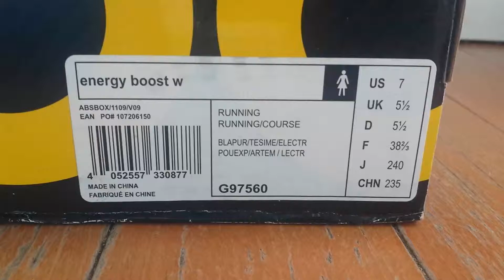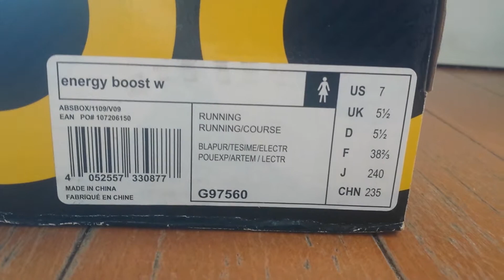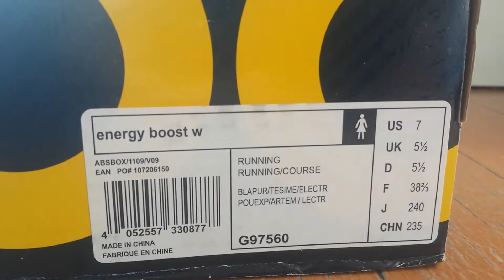20150508 Adidas 2013 ENERGY BOOST Women Running Shoes Sneaker G97560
Introducing Adidas 2013 Energy Boost Running Women Sneaker
SKU: G97560